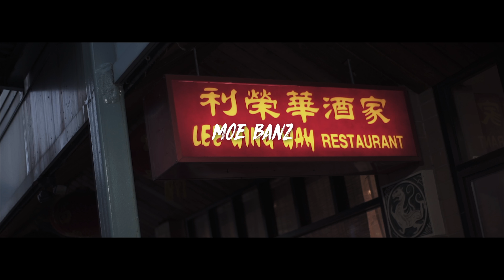Moe Banz - Peek-A-Boo (Official Video) Shot